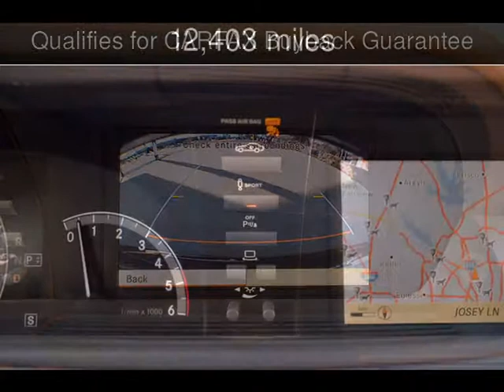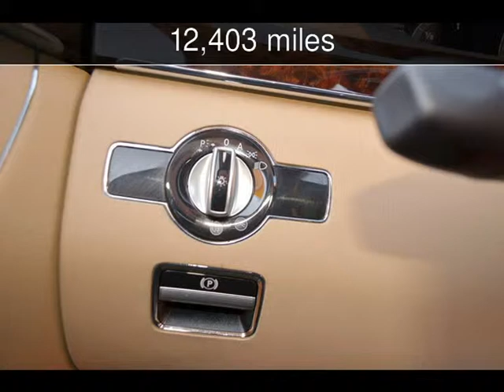2012 Mercedes-Benz S350 BlueTEC Used Cars - Dallas,Texas - 2014-11-29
See more details about this used car This 2012 Mercedes-Benz S350 BlueTEC with 12,403 miles is for sale at Texas Cars Direct.